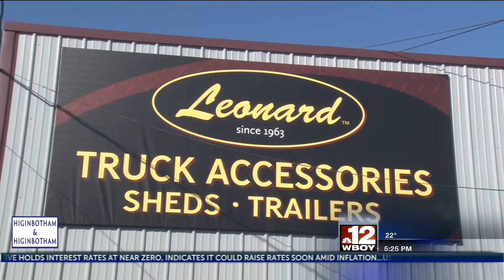Truck accessory company holds ribbon cutting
A new truck and trailer company has opened in Harrison County.